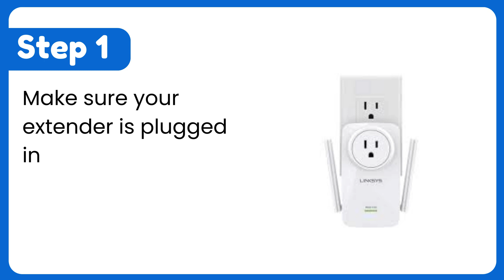How to Reset Linksys Extender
In this video, I'll show you how to reset your Linksys WiFi Extender in just a few simple steps. If you're experiencing connection issues or want to start fresh with your extender, a reset is often the best solution. Follow along as I guide you through:

Locating the reset button
Performing the reset process
Reconfiguring your extender for a fresh setup
This quick and easy tutorial will help you restore your Linksys extender to factory settings and get it back up and running in no time!